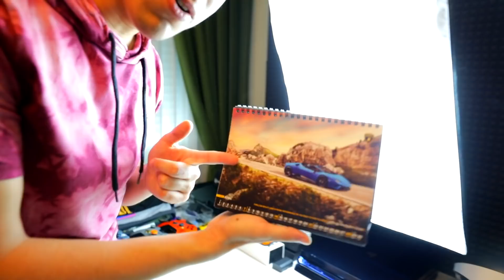MI SETUP 2019 - AlphaSniper97